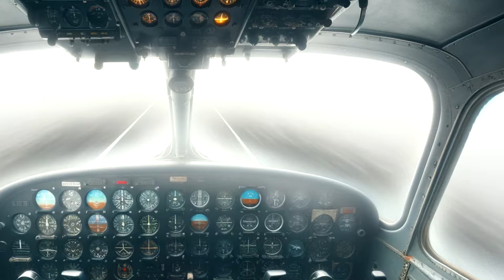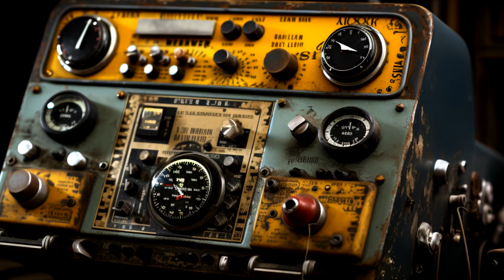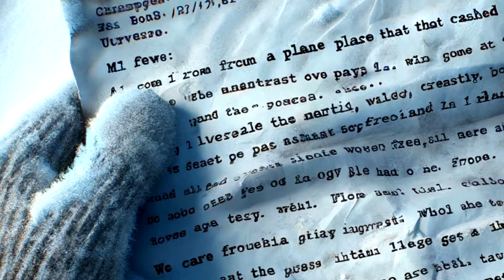Survival Story: The Secrets of Uruguayan Air Force Flight 571- Visualized by Midjourney & DALL-E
The story includes a detailed reconstruction of the events, testimonials from survivors, and an analysis of the crash causes. The visual accompaniment was created using artificial intelligence, specifically the programs Midjourney and DALL-E, providing a high-quality and authentic visual experience. The video offers a glimpse into the challenges faced by the survivors in extreme conditions, showcasing the strength of human will and the ability to endure.